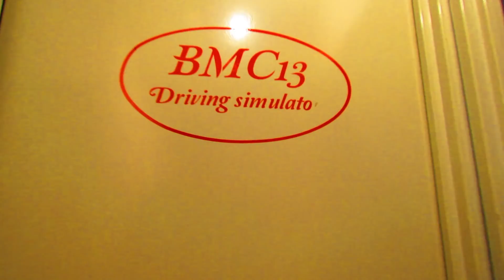Découverte BMC13 Driving Simulator & Bepol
Setup :
Intel I7 6700K
16 GB DDR4 2600Mhz Corsair
Msi M5 gaming Z270
1070 GTX MSI gaming Z
SSD Samsung 250 GB Pro
2x 2 TO SSHD
4x Iiyama 24"
HTC VIVE VR
Bepolracing pedals (simracing)
2x DIY Wheel GT and F1
TS-PC RACER Base  Modified motor
DIY Simracing Cockpit
Logitech G910 Spectrum keyboard
Logitech c920 and c520 Webcam